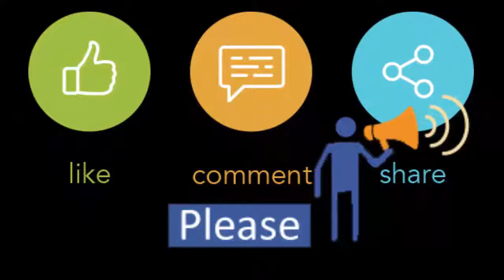Luggage and School Trolley Collection United Shop BD at Jamuna Future Park